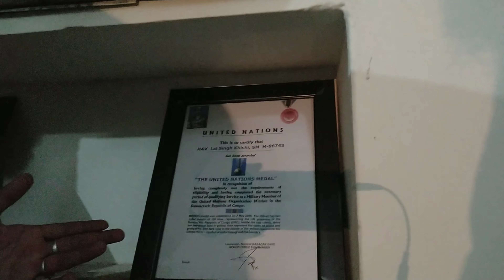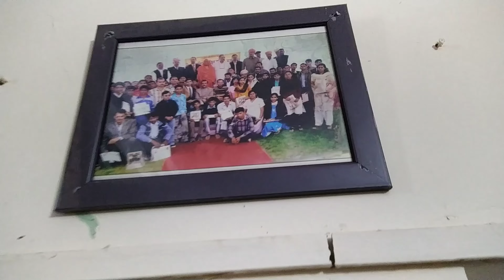Rajasthan Lifestyle | First Vlog | Rajputana Life | Sandy Kshatriya rathore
Rajasthan Lifestyle First Vlog Rajputana Life Sandy Kshatriya rathore Rajasthan ki lifestyle lifestyle billenior lifestyle rajasthan ka sahi khana Rajasthani song rajput rajputana attitude

Sandy kshatriya Rathore
sandy bhai vlog